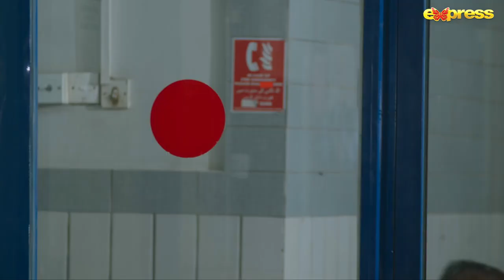Meher Mah - Episode 02 | Best Scene 10 | Express TV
Produced By: M. Nadeem J
Written By: Aakhtar Qayyum
Directed By: Najaf Bilgrami